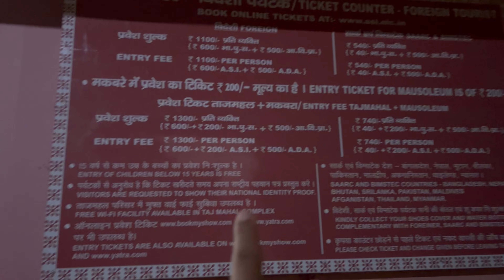The dream does come true; a shocking experience at the Taj Mahal.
This video is meant to boost your mood, confidence and energy, so no biggie—just enjoy watching!